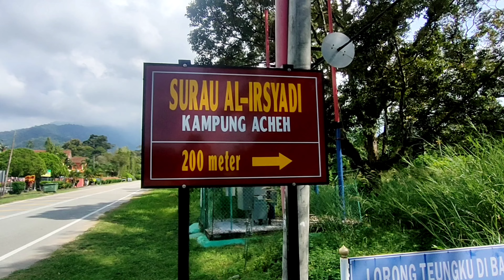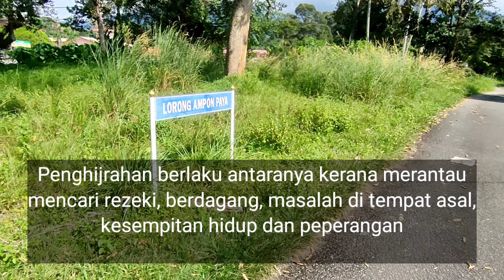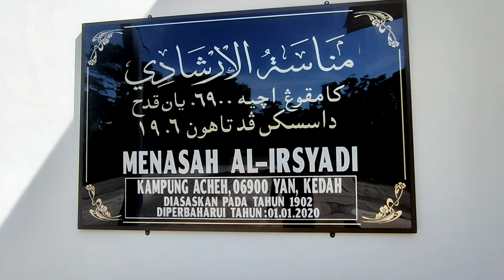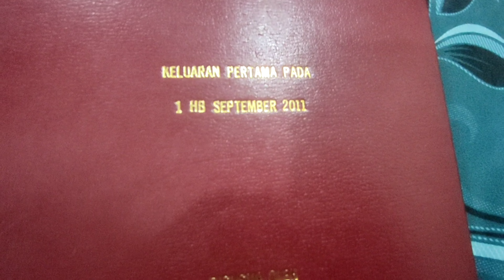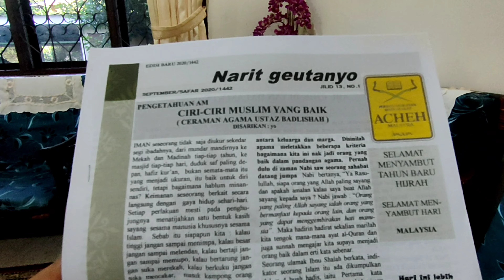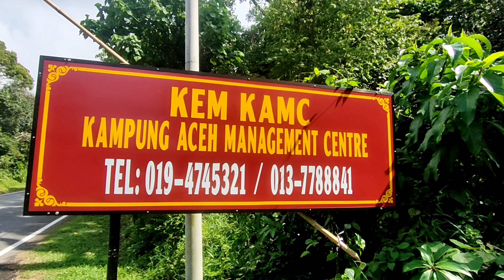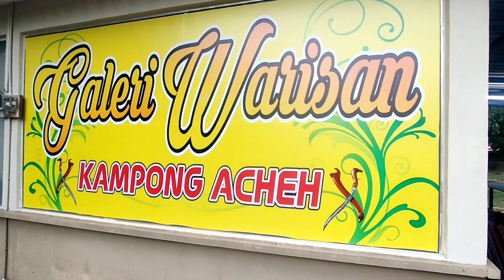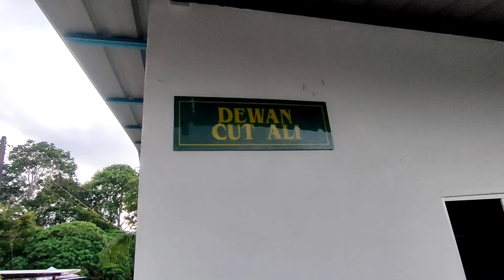KAMPUNG ACEH, YAN, KEDAH, MALAYSIA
Kampung Aceh di Yan, Kedah sebuah kampung yang hebat. Kewujudan Kampung Aceh berkait rapat dengan peristiwa penjajahan Belanda ke atas Kerajaan Aceh Darussalam pada tahun 1873. Tonton hingga habis agar tidak terlepas fakta penting dan menarik. Antaranya peranan ulama Aceh, penubuhan Koperasi dan Kampung Aceh Management Centre hinggalah ke Pliek'u!